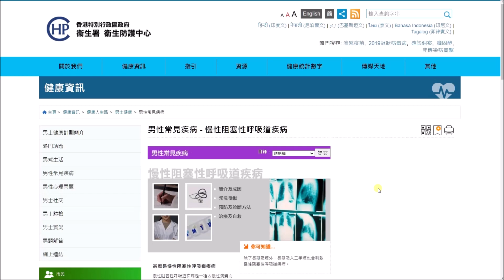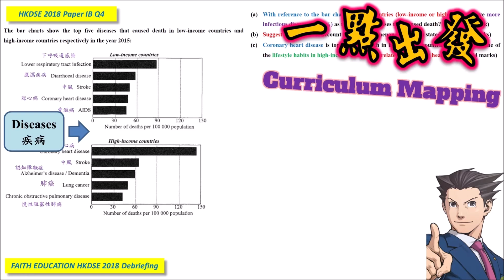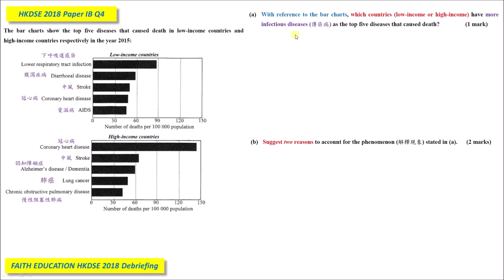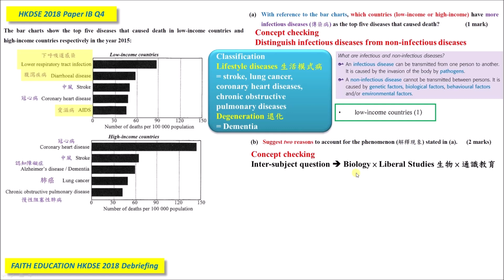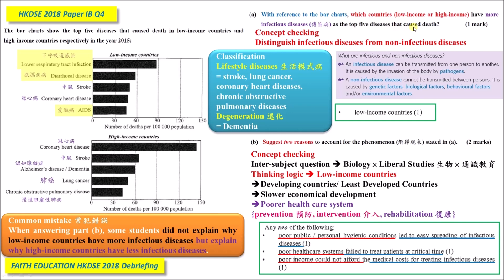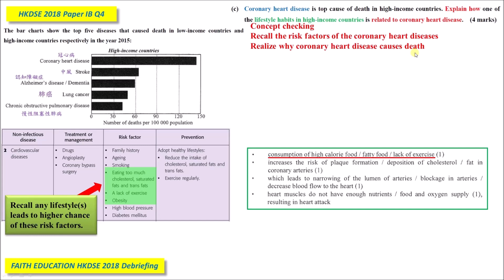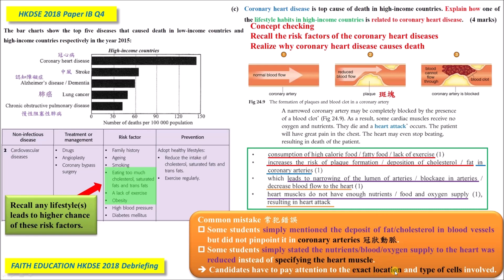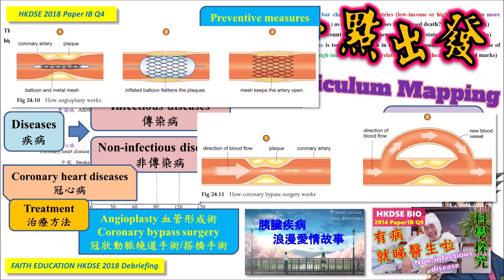DSE Bio│HKDSE 2018 1B Q4│ diseases for all 貧富懸殊齊齊病 │Faith Education {雙語Bilingual}i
梁公語錄
➘ 你會感興趣的影片:
1. 💋[BIO殺手的告白] 🌹│ 讀Bio乜都要死記？！│揭秘一招讓你學習生物上癮的實戰心法
2. 📌生物科最後提醒005 │ 超實用破解SBA心結 │ experimental VS control set-up 實驗對照點樣分？
3. 📌生物科最後提醒002 │ 全視技能 │ DSER必看溫習方法 │ 六大題型整合 │ 筆記任Down
4. 📌生物科最後提醒004 │ Bio寫文攻略 │ Essay變Easy │ 題型整合 │ 【筆記任Down】
5. 【初高中理科生必看】3V變項全掌握 3V Secrets │破解SBA│三位一體 Holy Trinity
0:00 廣東話
9:01 English